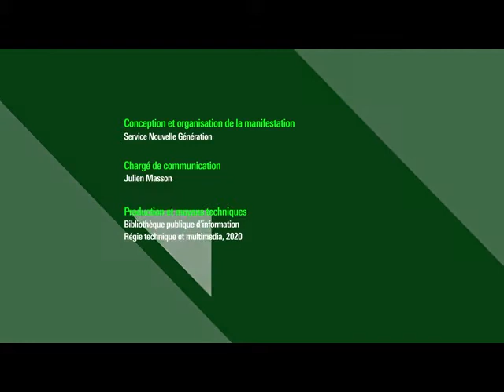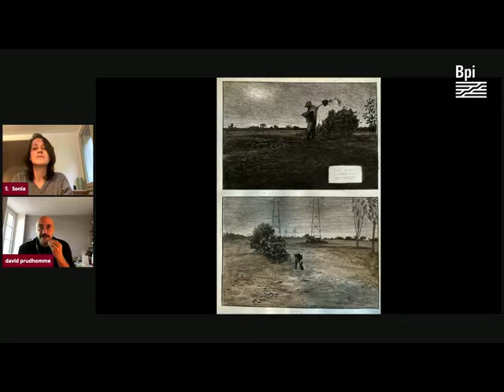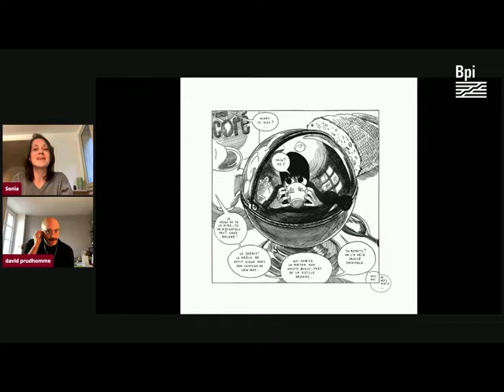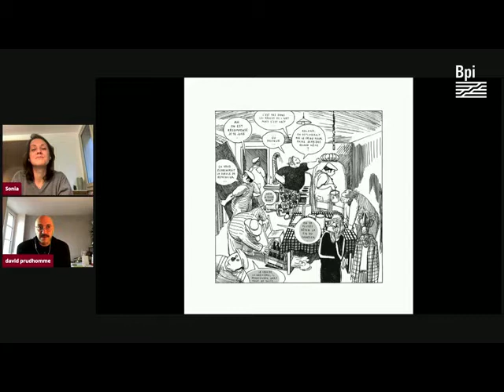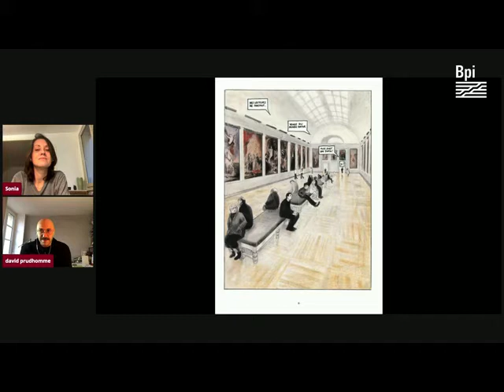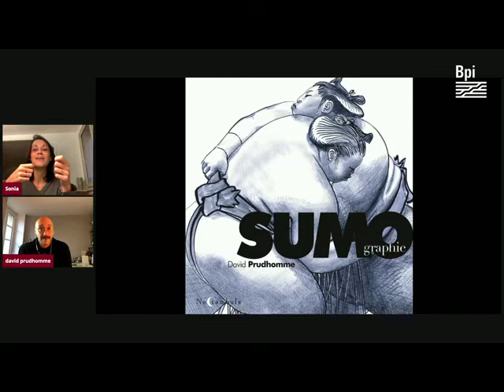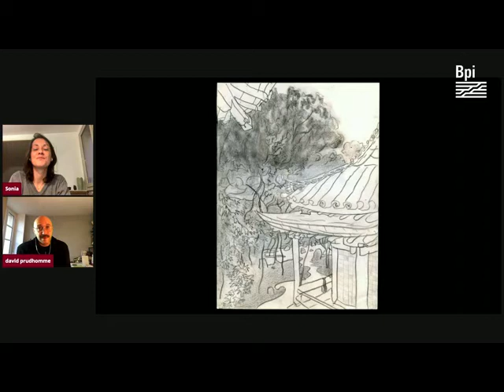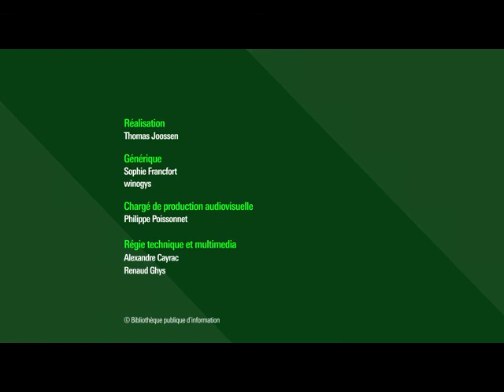Entretien avec David Prudhomme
Depuis 1992 et Ninon secrète (Glénat) qu’il illustre pendant sa formation à la section bande dessinée de l’école d’Angoulême, l’œuvre de David Prudhomme a sillonné avec brio les sentiers les plus divers du 9e art, de J’entr’oubliay inspiré par la poésie de François Villon (Alain Beaulet, 2006) à Rupestres ! (Futuropolis, 2011) où il explore en compagnie d’Emmanuel Guibert, Etienne Davodeau, Pascal Rabaté et Marc-Antoine Mathieu les images de l’art rupestre. Auteur d’une œuvre féconde, il a reçu de nombreuses récompenses, comme le Prix Regards sur le monde à Angoulême en 2010 pour Rebetiko (Futuropolis, 2009) ou le prestigieux Prix International de la ville de Genève pour La Traversée du Louvre (Futuropolis, 2012).